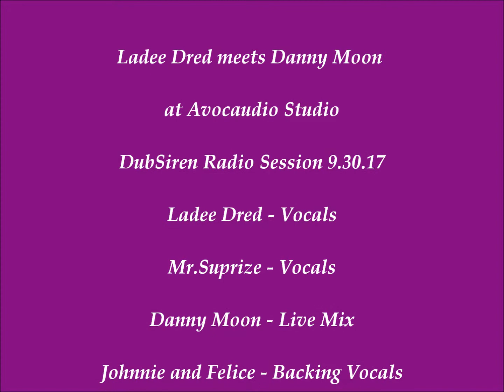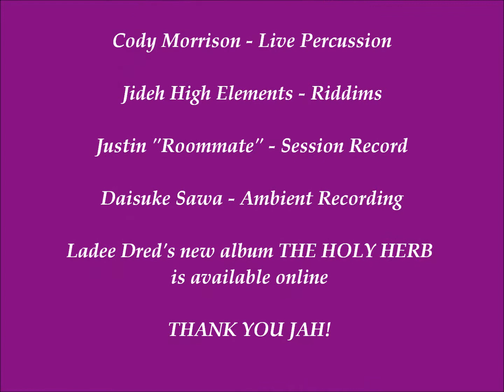Ladee Dred meets Danny Moon at Avocaudio-DubSiren Radio 9.30.17 Part 1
Part 1 Ladee Dred meets Danny Moon at Avocaudio studio for DubSiren HiFi radio session 9.30.17.  Ladee Dred's new album THE HOLY HERB is available online at: